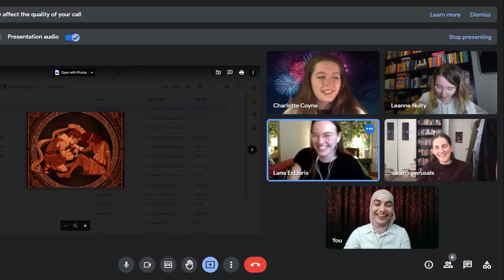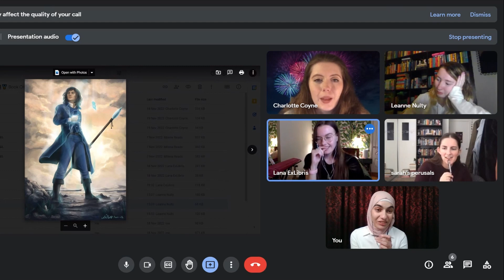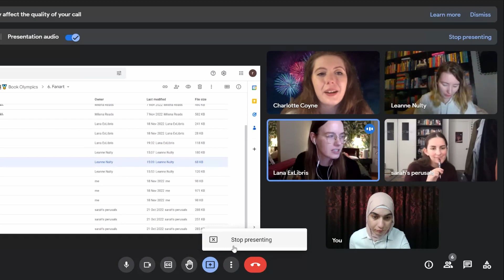Guess the Book by the Fanart | Bookish Games 📚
Timestamps:
0:00 Intro
1:55 Game rules
2:26 Charlotte's picks
7:11 Mileana's picks
13:44 Lana's picks
18:02 Leanne's picks
22:20 Rana's picks
26:45 Sarah's picks
30:12 Extra one
31:27 Results+Outro

I accept ARCs and books in exchange for an honest review.